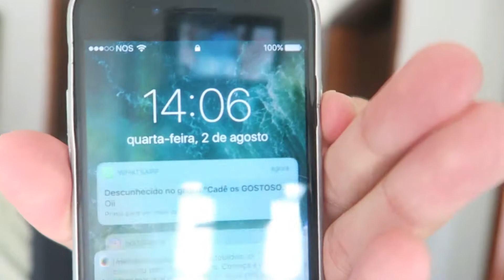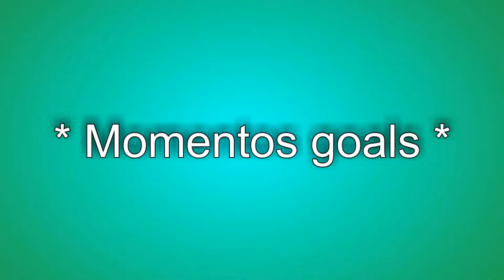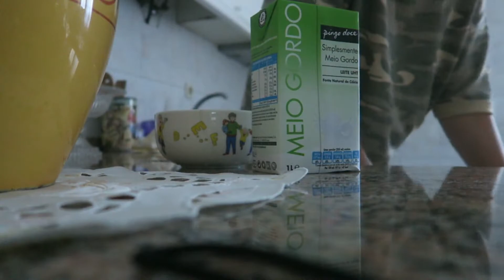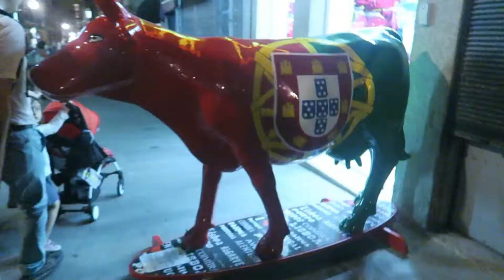OS 19 ANOS DA NÉ | VLOGS DE AGOSTO #2, #3 & #4 | Né & Tigas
VÍDEOS NOVOS TODOS OS SÁBADOS!

  Kiwi:  @tiago0599
  Ask.fm:  @tiagopereira99
  Wattpad:  @TiagoMiguel554

 * M a i s   I n f o r m a ç õ e s *

Câmaras:  Canon EOS 1200D & Canon G7X
Editor:  Wondershare Filmora
Lentes:  Canon 18-55mm & Canon 50mm 1.8 STM

* C o l a b o r a ç õ e s   /   O u t r o s   A s s u n t o s *

Vemo-nos no próximo vídeo! Beijinhos e abraços ♥